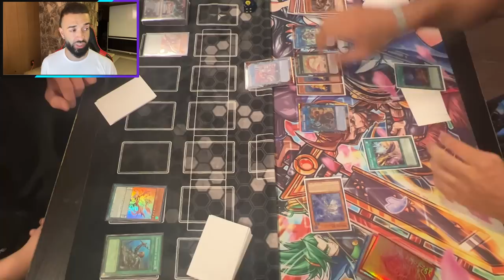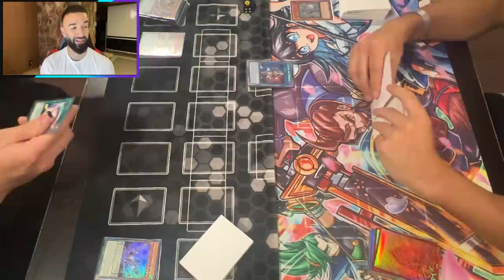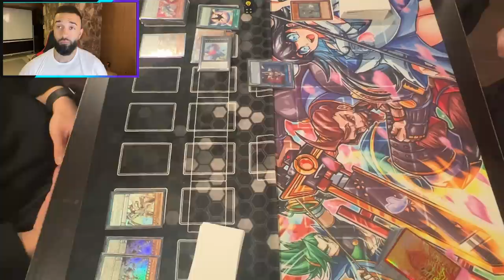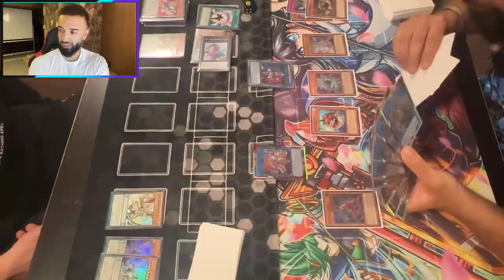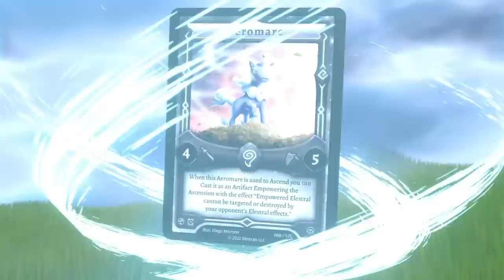DRACOSLAYERS VS TEAMSAMURAIX1'S DECK